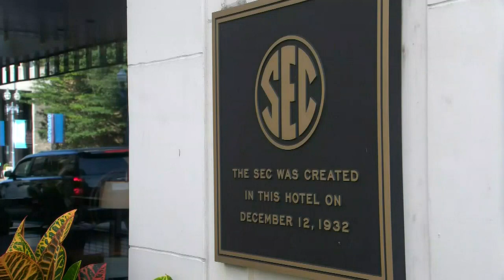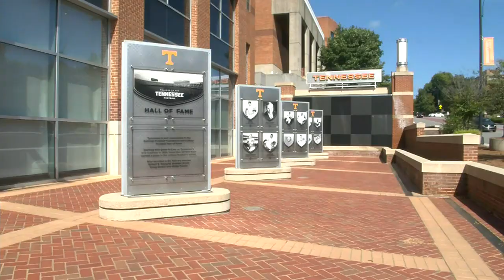History of the SEC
How one of college football's dominating conferences got its start.